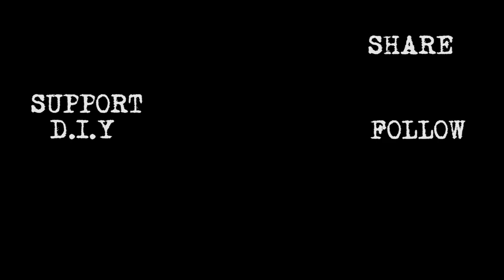ORGAN DEALER - BURN - LIVE AT FULL TERROR ASSAULT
FOLLOW and LIKE WHEELMUST for extreme video updates! Share and support DIY! New Jerseys finest lads has a band called Organ Dealer, extreme isnt a enough extreme word to describe this group of grinding MF. They played a set at FULL TERROR ASSAULT in september, this is one song from the set.